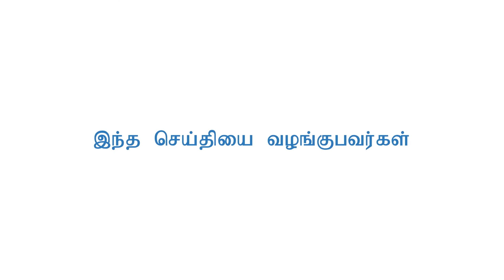COVID-19 நிலைமையை மேம்படுத்த நீங்கள் என்ன செய்ய முடியும்?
சுகாதார மேம்பாட்டுப் பணியகம் மற்றும் ஐக்கிய நாடுகளின் அபிவிருத்தி நிகழ்ச்சித்திட்டத்தினால் வழங்கப்படும் ஒரு செய்தியாகும்.